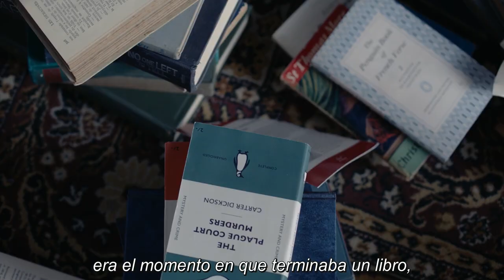La libreria (The bookshop) - Trailer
Estreno en Argentina: 12 de abril